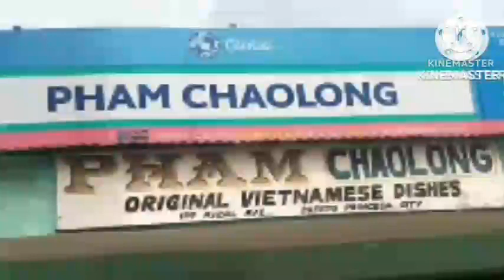Pham Chaolong Employee Awards 2022 | Awarding Presentation